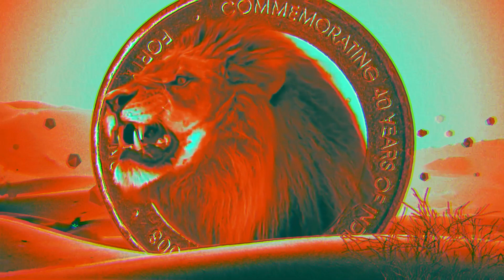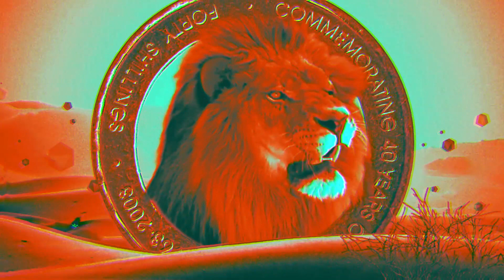Shari Afrika-Pesa (Official Video)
Shari Afrika Performs Pesa off the EP Mchuzi Mix

About the EP:
“Mchuzi mix” is a Swahili-English expression for “mixed sources”. The idea of the EP is to pack different flavors of music and rhythms in one EP, with the backdrop of Afro electro style.

Recorded at Boxhouse Media
Written by Shari Afrika
Production/ Engineer: Ngalah Oreyo
Mixing and Mastering: Jobissa
Video: James Mwando
Label: INI Movement / Boxhouse Media

Supported by Goethe-Institut Kenya